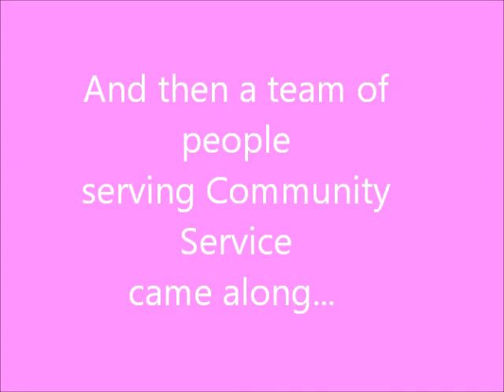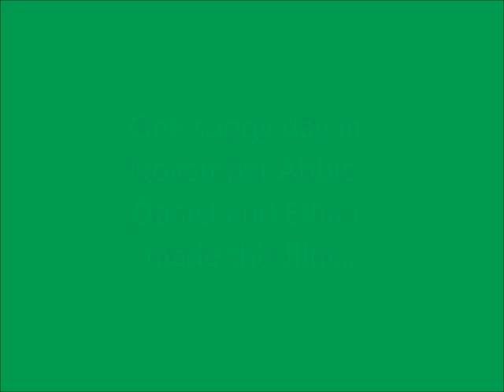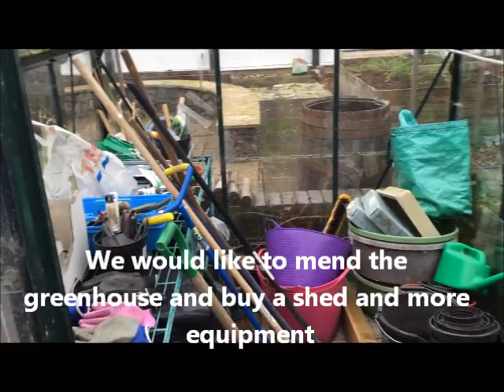Forres Academy Garden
A short film showing the progress so far in our journey to restore the school quadrangle garden. The film was made in November 2019.